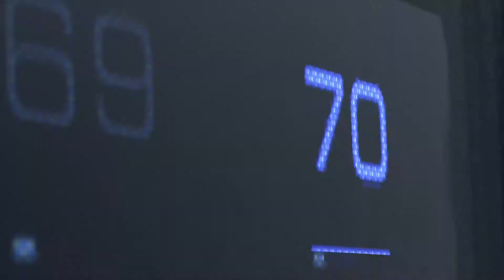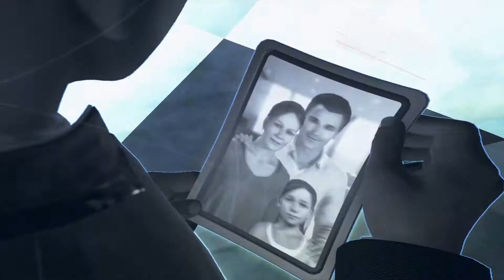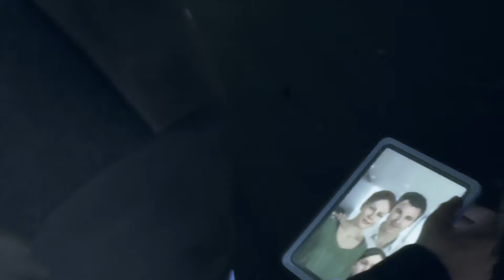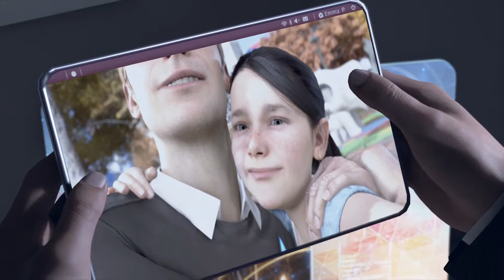DETROIT BECAME HUMAN Walkthrough Gameplay Part 1 (Arabic Language)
We Keep You in the Known! To Find the Hottest New Trailers and your New Destination on this Amazing Channel you won't be regret! THANKS

My Twitch channel..I Will be appreciated for a Follow